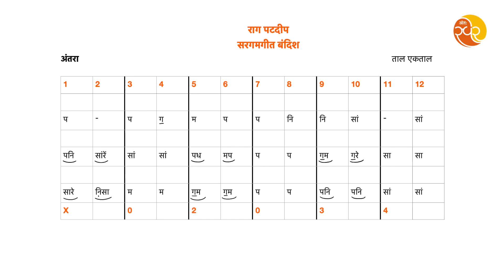079 Learn Music | Raag Patdeep | Sargamgeet Bandish | Ektaal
Raag Patdeep
Sargamgeet Bandish
Taal Ektaal

This video is for music students for learning basic chalan of raga and the composition through Bandish.

Project by
Antahswar Institute of Music

Check ANTAHSWAR Application for more such videos and better quality.